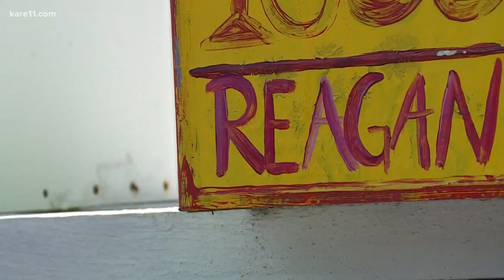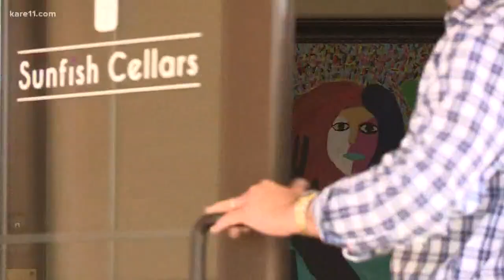Mendota Heights man with autism inspires through his art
What if after a lifetime of struggle, and pity, and pain, you found something that made your abilities sing so boldly and loudly that it forced others to pay attention?